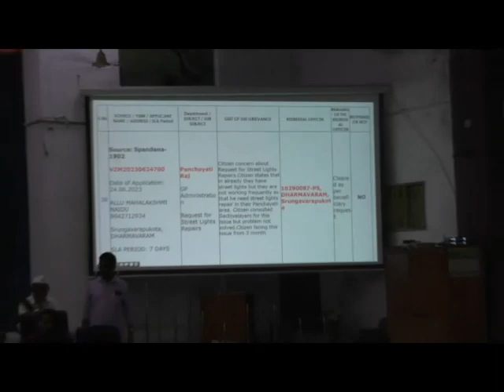జగనన్నకు చెబుదాం 1902 కార్యక్రమం విజయనగరం తే 03 .07 .23 ది